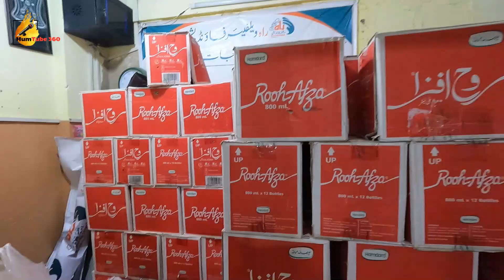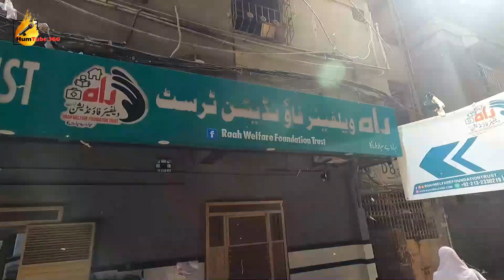Raah Bachat Bazar - Distribution of Rashan - Vocational Training - Mehendi & Baking Courses.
In this video ,  i am giving you an information about Raah Welfare Foundation Trust, this trust helps People by distributing rashan and provides vocational training for women , Baking , Mehendi, IT , educational and amazon Courses on Free basis,
Address : Raah Welfare Foundation Office, Shama Building , Victor Restaurant Street , Tower , Kharadar Karachi.